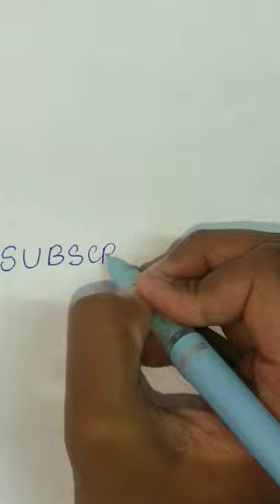XO fountain pen|| Unboxing || Rolex Bgm